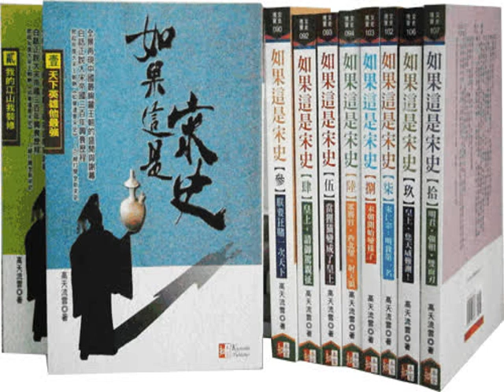話說宋朝070 兵發北漢